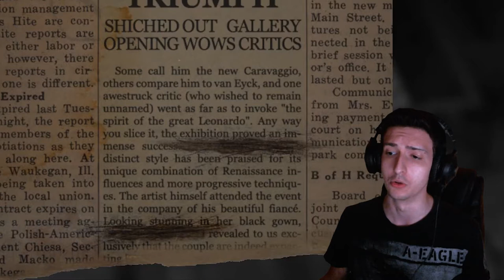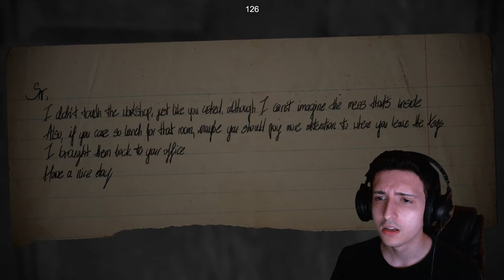The Mind of A Painter – Layers of Fear Gameplay/Walkthrough #1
Hey guys, welcome to Layer of Fear! So far the game has been receiving amazing reviews, and after playing through for this first episode, I can see why. Truly a beautiful, creepy, and exciting game so far.

You guys like mah greenscreen? I finally get to try it out!

Enjoy! :D

Intro Music: “Just A Bullet Away” by Metallica; personal cover of the song.

SOUND EFFECTS:
HitSmack – Pond 5 (purchased)